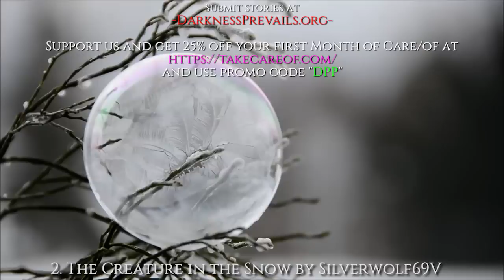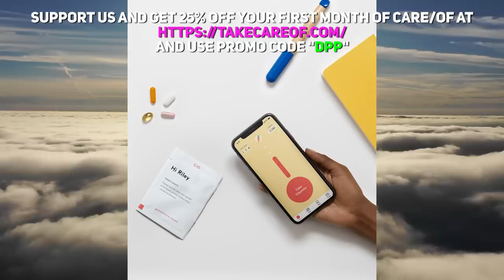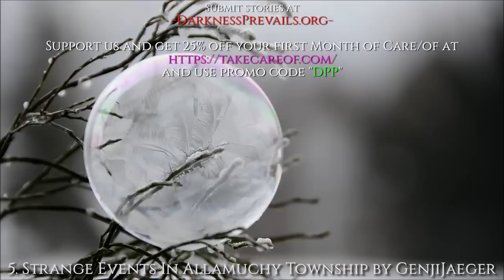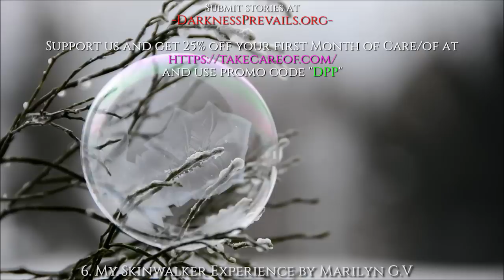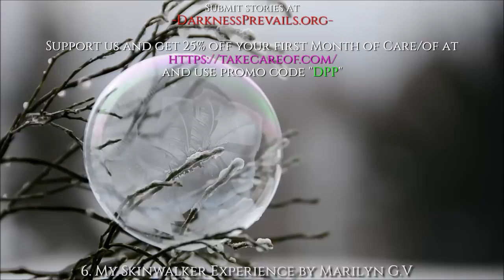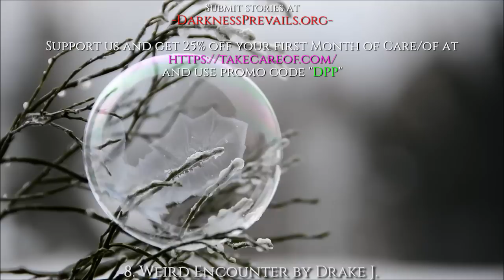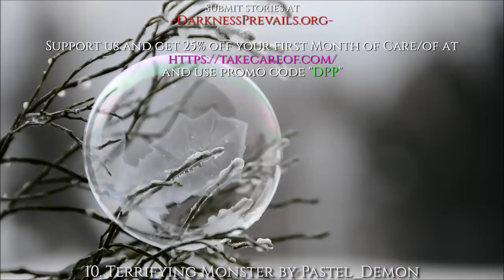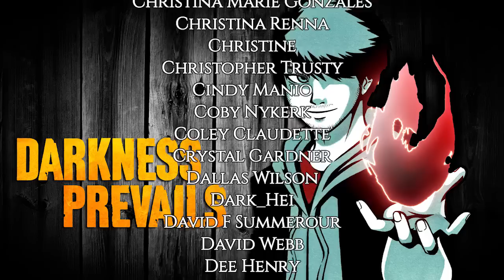10 REAL Skinwalker, Wendigo, and Werewolf Sightings | Darkness Prevails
TRUE Horror Stories Timestamps!

1. Weatherman and the Cuyahago Valley Buzzer by TheWoodsMan 1:06
2. The Creature in the Snow by Silverwolf69 9:39
3. Martie's Woods Monster by General Winters 15:34
4. Rougarou by WarningPage803 22:35
5. Strange Events In Allamuchy Township by GenjiJaeger 37:25
6. My Skinwalker Experience by Marilyn G. 40:55
7. Czechoslovakia Forest by K 50:09
8. Weird Encounter by Drake J. 53:22
9. The Thing in the Mine by Kiwi-Nation 57:33
10. Terrifying Monster by Pastel_Demon 1:00:26